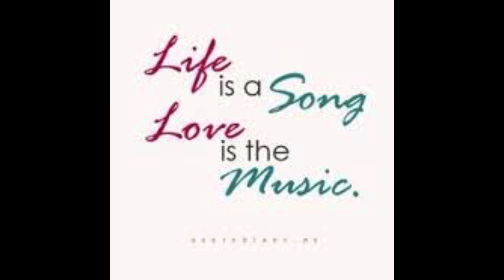I write the songs